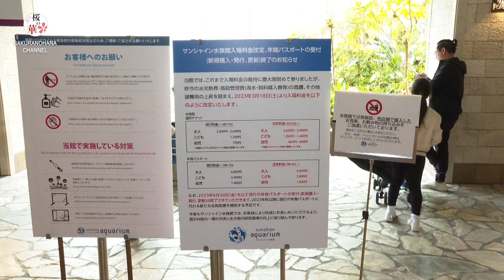日本、物価高圧力がサービス分野にも波及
日本国内では物価の高騰が続き、多くの人々の生活に影響が出ている。

　日本総務省が先月31日発表したデータによると、3月の東京都23区部の消費者物価指数（生鮮食品を除くコアCPI）は前年比3.2％上昇となった。また、今年1月~4月までに値上げした食品は1万4000品目を超え、昨年同じ時期のおよそ2.6倍となると日本のメデイアが報じた。

　東京足立区にある卸売センターを訪ねたところ、食品の大半は4月以降値上げされたことがわかった。

　‹消費者›
　「めちゃくちゃすごく高くなっているんで、お店をやっているんですけど、結構深刻ですね」

　‹卸売センター責任者　鹿野登美夫さん›
　「全体的な商品が値上げの傾向になっているんで、それを少しずつ上げていくしかない」

　物価の高止まりを受け、水族館や動物園などのレジャー施設でも入場券の値上げが相次いでいる。

　‹水族館スタッフ　二見武史さん›
　「私たちもいろいろなことをしてきたですけども、かなり厳しい状態になってきたところだ」

　‹来場者›
　「頻繁にそんなに遊びに行くことが少なくているかなと思います。例えば、ディズニーランドとか、やっぱり特別な時にしか行かなくなるという感じです」